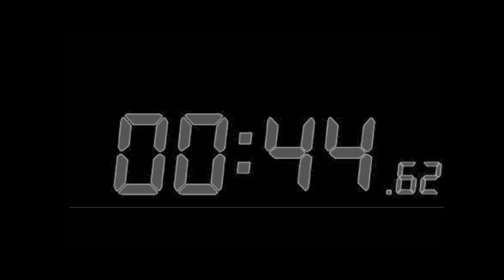Roblox - Jailbreak | Top 5 chiếc xe nhanh nhất trong Jailbreak | ROBLOX WM